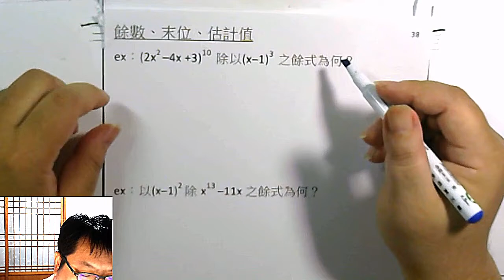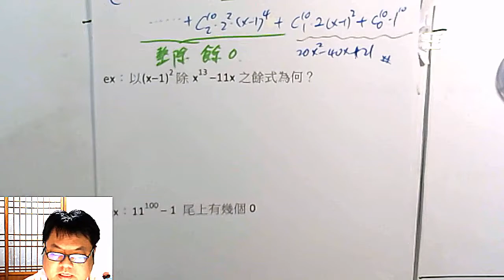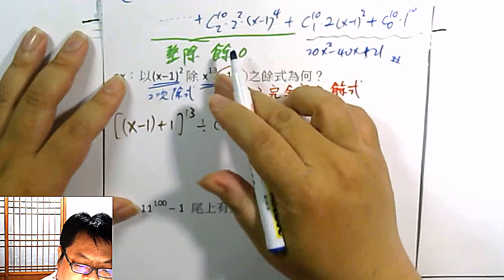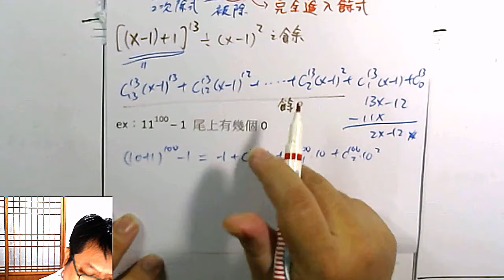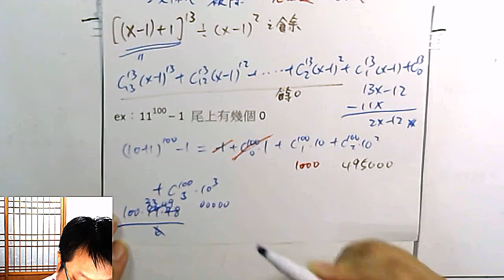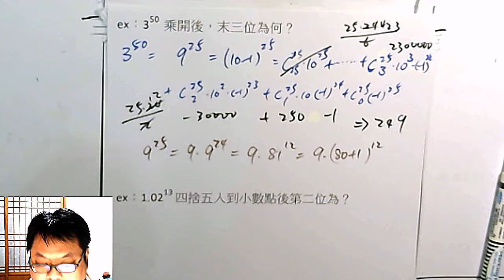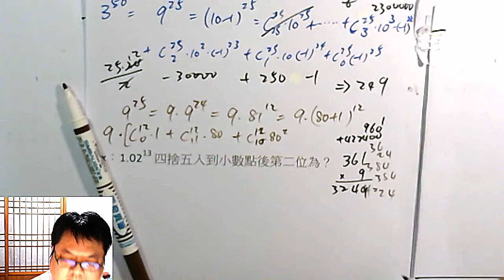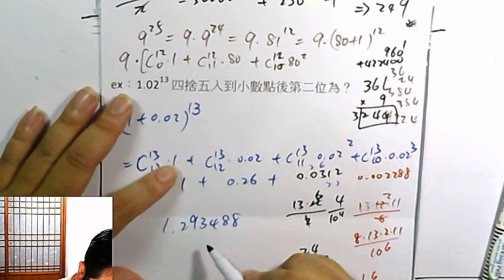高一下數學 排列組合 47 餘數 末位 估計值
本集：利用二項式展開，處理「餘數」、「末位」、「估計值」等問題